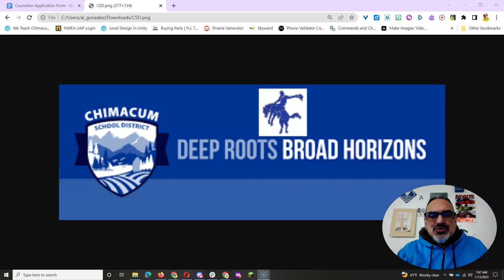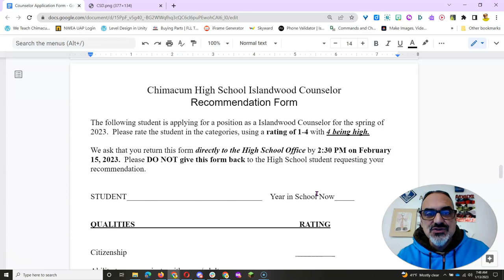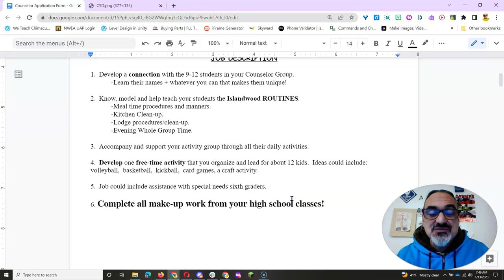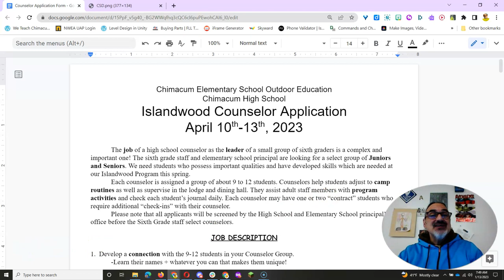HS Counselor Application Process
Here's what Juniors and Seniors at Chimacum High School need to do to apply to be counselors at the 6th grade overnight outdoor education trip!